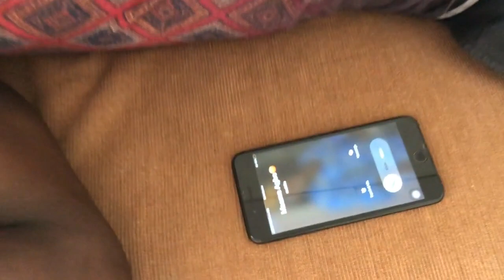LADIPOE - KNOW YOU FT SIMI (GATOR & ANGIE)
The song “know you” is our current new jam and we decided to try the challenge and make it a little love story as well. Song by Ladipoe ft Semi.